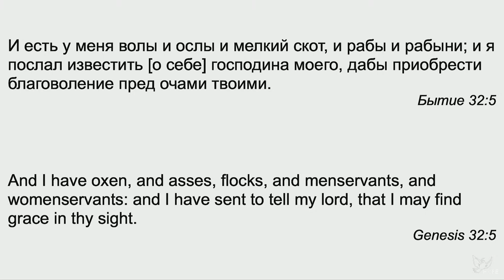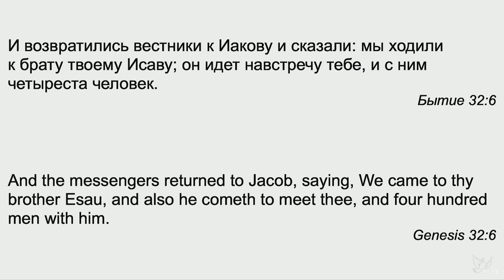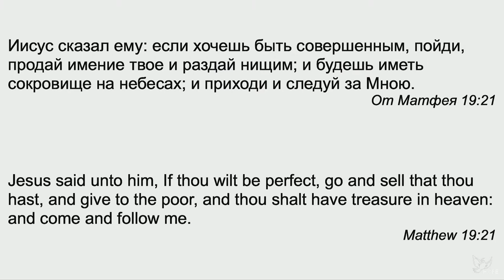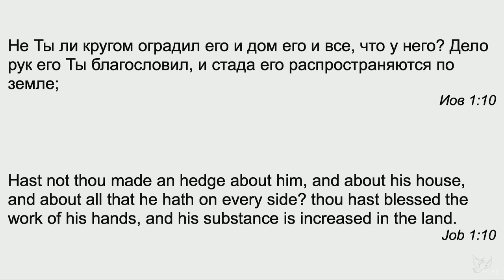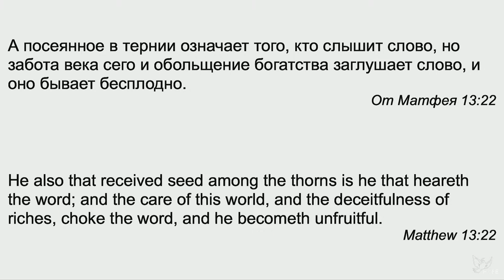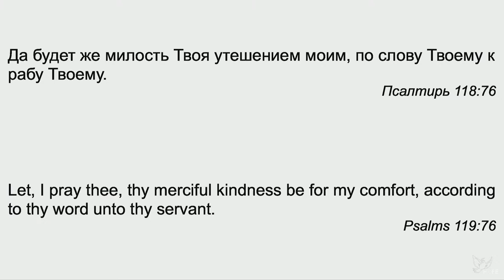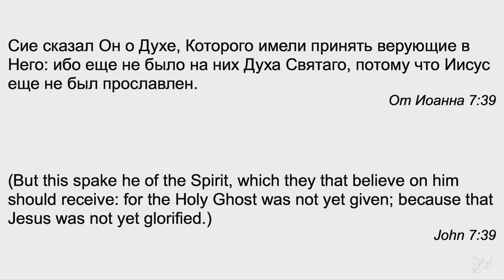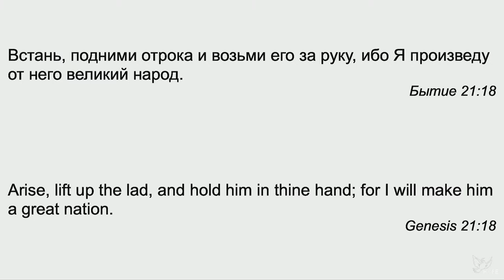Baby dedication service, 09/19/2021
Pastor: Mikhail Tikhonov.